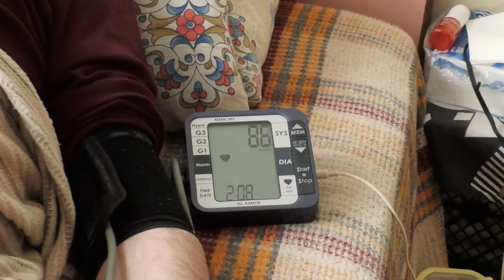تقاضای همیاری برای خانواده در ترکیه - بیماری قلبی سرپرست خانواده و داشتن فرزند کوچک شیرخوار